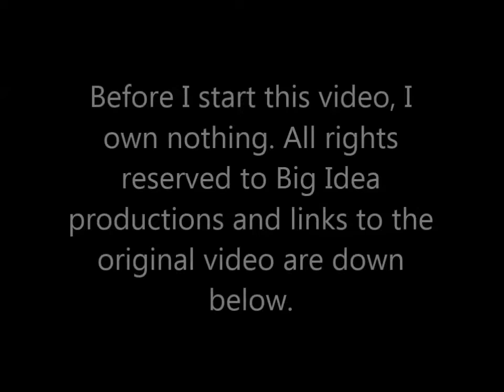Veggietales VHS Promo (Narrarted by RP)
If any of you grew up in the era I was in, you know VeggieTales...well, I'm sure most of you do.